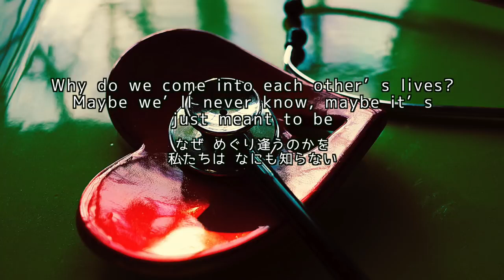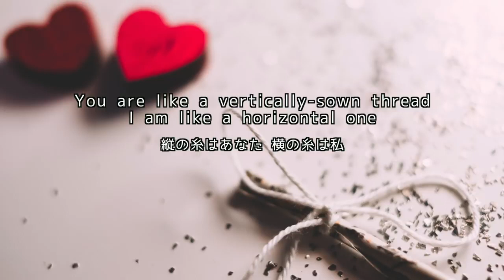英語Verで「糸」- 中島みゆき (Ito by Nakajima Miyuki in Eng. Ver.)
次はどの英語Ver.を聴きたいですか？